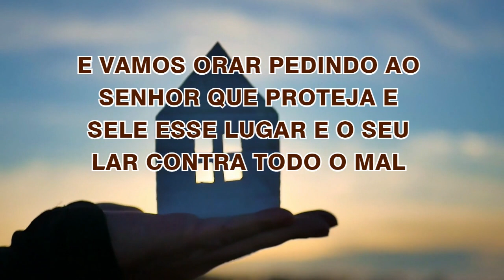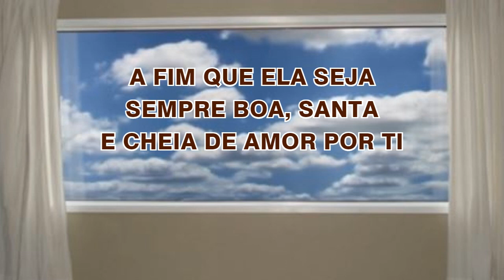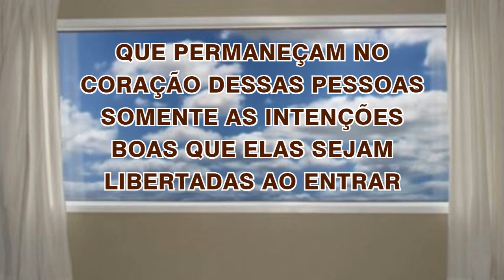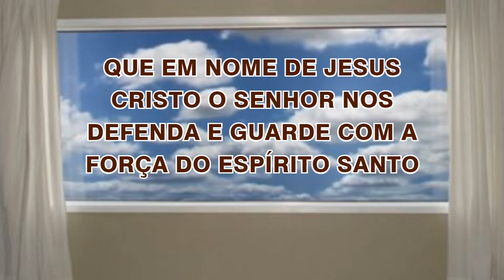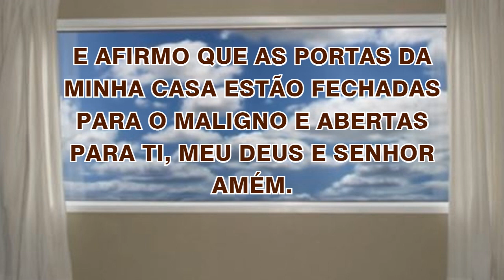19/04/2023 ORAÇÃO de PROTEÇÃO do LAR e da FAMÍLIA